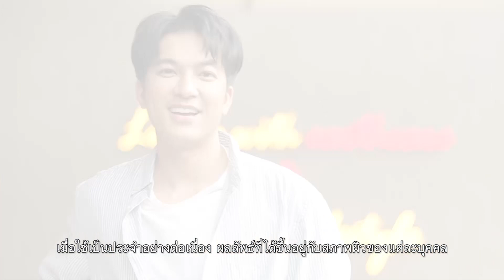[Full EP] วันที่สูญเสีย..ลุกขึ้นสู้ยังไงให้ชีวิตไปต่อ ไอซ์ - แบงก์ อธิกิตติ์ | วันเดียวเที่ยวได้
วันที่สูญเสีย...ลุกขึ้นสู้ยังไงให้ชีวิตไปต่อได้

   คู่พ่อแม่ยุคใหม่ที่ยังแซ่บ!! อย่าง “ไอซ์ ณพัชรินทร์” และ “แบงก์ อธิกิตติ์” ที่ขอมาเติมพลังกันยามเช้าและ
เผยความในใจหลังจากที่สูญเสีย ทั้งคู่ลุกขึ้นสู้ยังไงให้ชีวิตไปต่อ!!

   พร้อมฟังแนวคิด จากเจ้าของร้าน Onethird club & café เปลี่ยนบ้านให้กลายเป็นที่หาเงินต้องทำอย่างไร

พบกับรายการ วันเดียวเที่ยวได้
ทุกเช้าวันอาทิตย์ เวลา 06.30 น.
ทาง ช่อง 3HD หมายเลข 33